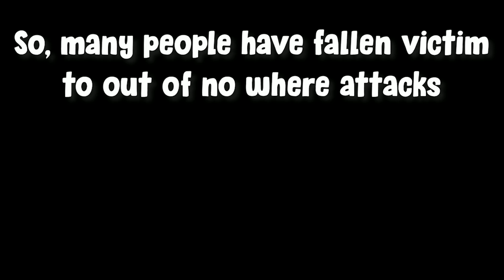The most toxic combo starting strategy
I guess it was just too good to counter

Found This Desc From Cruh And Cheetahh I am gonna just copy paste half of this from a Cruh video for keywords Jirz doing the latvian strat block hit on minecraft the bridge while cruh explains not on cruhbridge though parihs edates jirz but thats aight while buckybarr hosts buckytour finals with pavkin and speedtoggled and lmblitz going xin69 on their oof oh and I should probably also put Trycs and Sammygreen and Turtilz and itzglimpse and NotNico and Mellomelt and TapL and Technoblade and Grian and Stimpy or Marcel or Stimp and Hurtin and AreuMadLoL and Derpled and Doogile and Purpled and I am luvonox confirmed I moonwalk andgodbridge sometimes and telly bridge but I suck at it and I am playing on Hypixel and it is NOT minecraft man hunt or manhunt and I am not dream against sapnap badboyhalo and skeppy against 1 or 2 or 3 or 4 or 5 or 6 or 7 hunters and its Not Minecraft But Water Rises or Minecraft But Lava Rises or any other but challenge like that This is NOT a speed run speed runner of Minecraft against a killer assassin and Im gonna steal this from areumadlol he responded to my tweet with this Hypixel YouTubers I enjoy to watch in the Minecraft PVP Hypixel Bedwars Skywars Community are Derpled Cooldude951 Turtilz Evakz Purpled Gamerboy80 SammyGreen Astelic Technoblade RKY Guiny areumadlol Zyphalopagus Zyph iTMG Target3DGaming no way Jonah Ryan 1v1 Manhunt Youtubers I can not think of anything else to put thanks bye love you :)